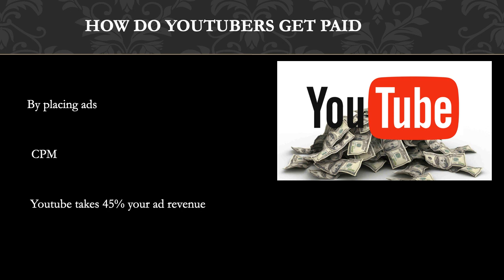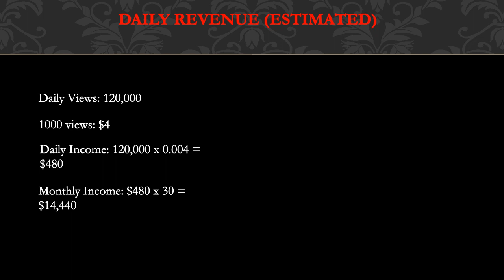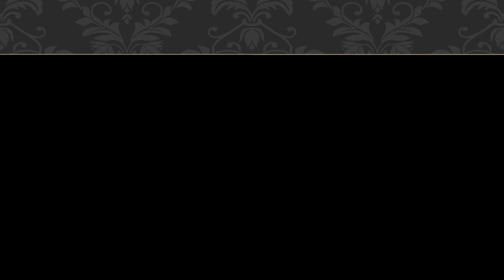How much Ima Survivor Sanctuary makes on Youtube